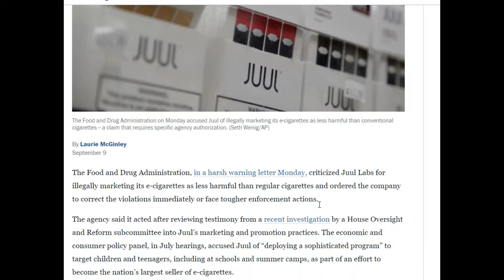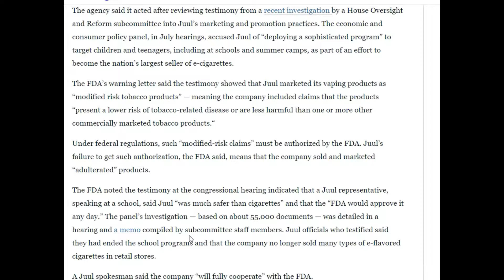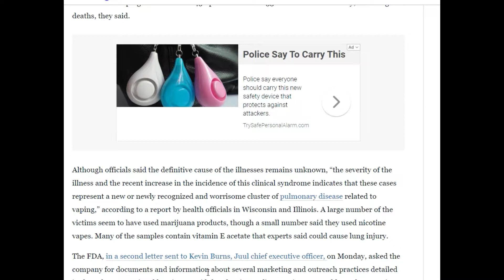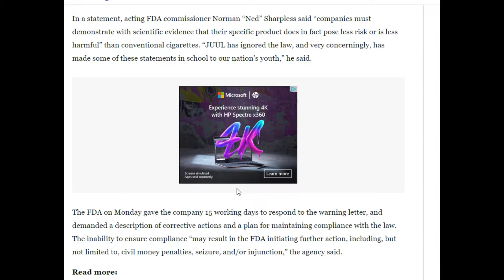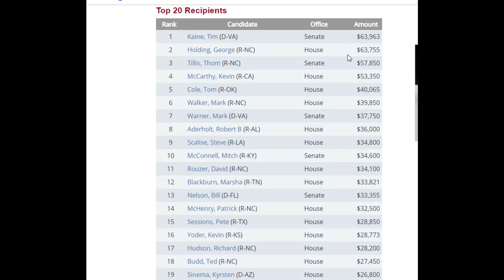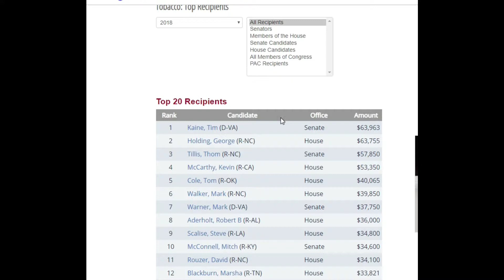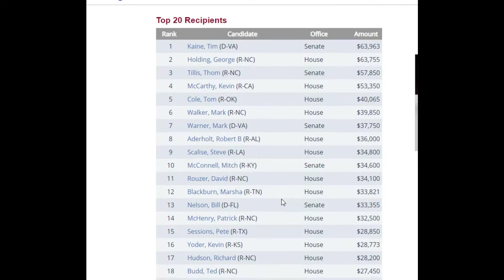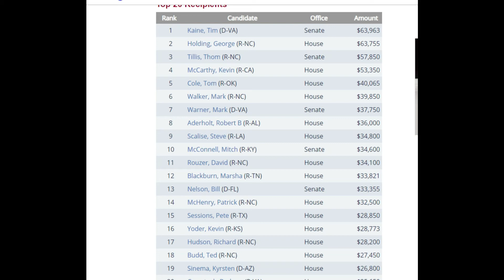Why the government wants to ban Vaping.